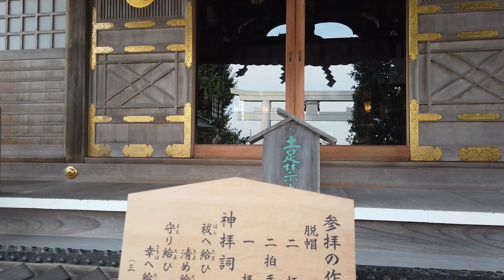2022.09.27 茨城県結城市 健田須賀神社 Takeda-Suga Shrine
2022年9月27日に 茨城県結城市の 健田須賀神社 (たけだすがじんじゃ) を訪れました。
Takeda-Suga Shrine in Yuki City, Ibaraki Pref.
==式内社(小社)、旧県社==
明治期に健田神社と須賀神社を合祀。健田神社は、創建の由緒は不詳であるが、結城国造の竹田臣が祖神の武渟川別命を祀ったものと伝えられる。『延喜式』神名帳に下総国11社のうちの1社として記載されている。